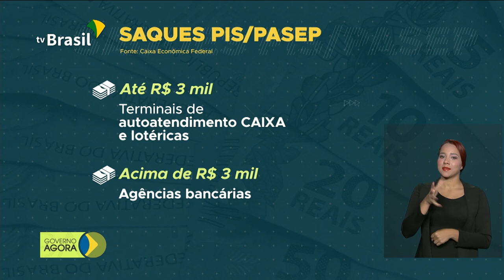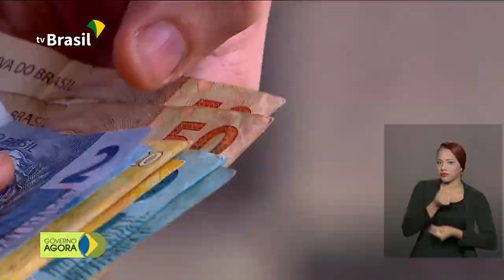Produtores rurais podem aderir a programa de desconto em operações de crédito até o fim do mês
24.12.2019 - Produtores agrícolas têm até o dia 30 de dezembro para aderir ao programa de desconto em operações de dívidas rurais. Cerca de 10 milhões de trabalhadores já podem sacar cotas do Pis Pasep.